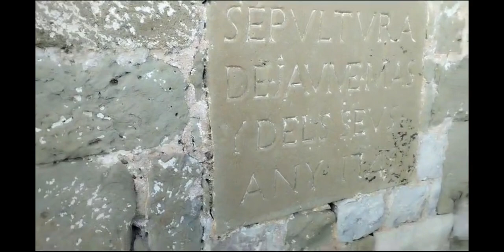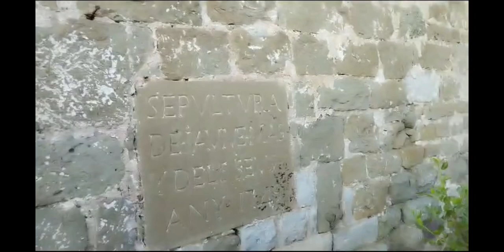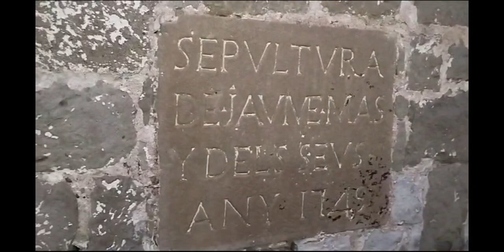La Casa de las Tumbas 2/2 urbex en la Iglesia y Tumbas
La segunda parte de La Casa de las Tumbas urbex  nos centramos en la iglesia y las tumbas antiquísimas. Un recorrido por este enclave poco antes de anochecer.